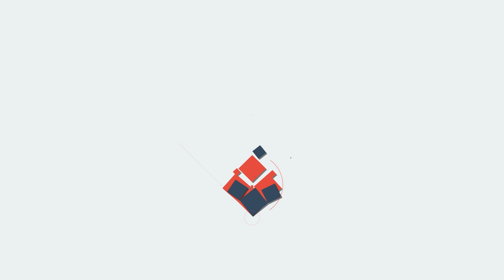KERALA CONGRESS കേരള കോൺഗ്രസിലെ രണ്ട് വിഭാഗങ്ങൾ ചേർന്ന് സി പി എമ്മിനെ ജയിപ്പിക്കാൻ ഒരുങ്ങുന്നു